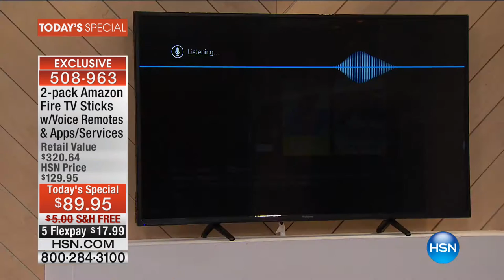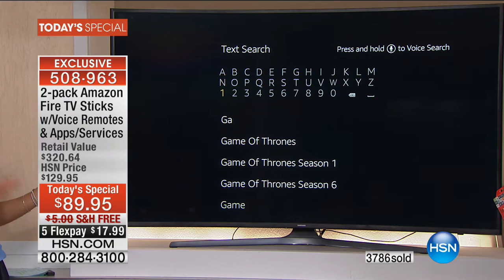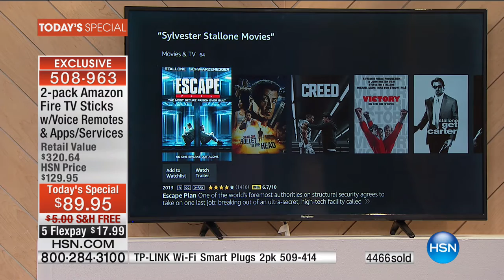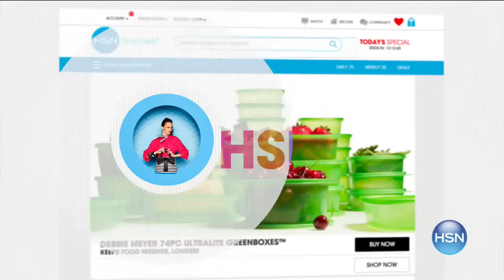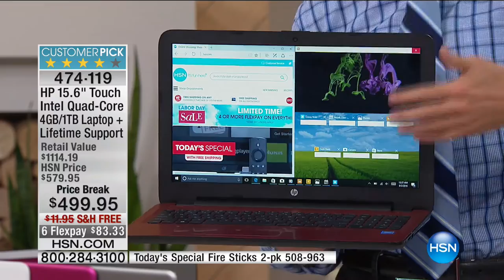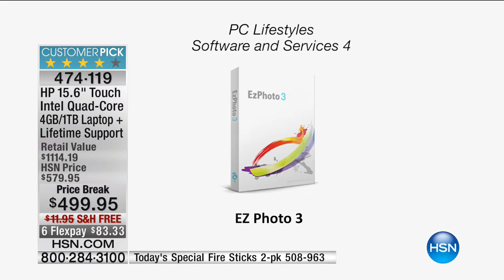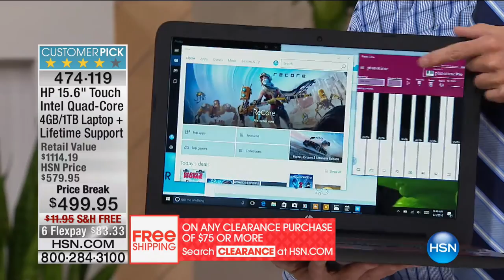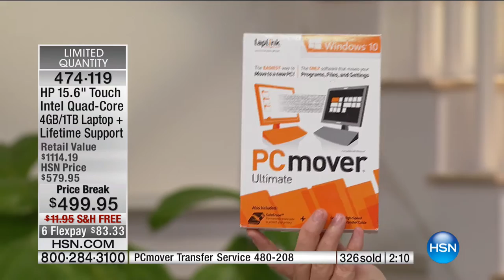HSN | Electronic Connection featuring Amazon 09.03.2016 - 12 AM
Amazon Products